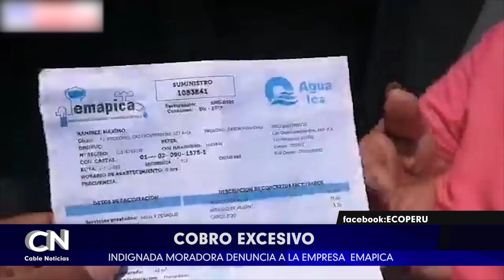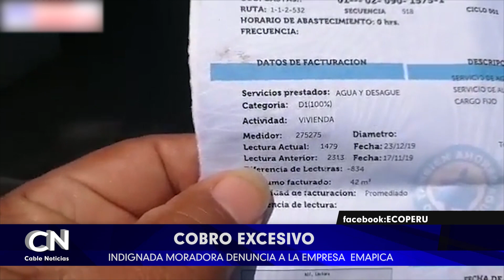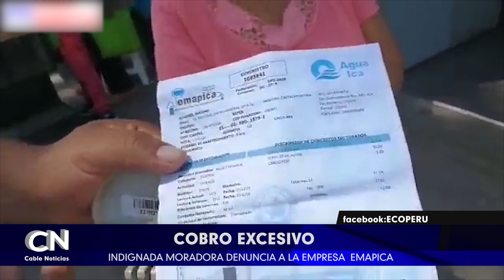COBRO EXCESIVO EN EMAPICA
Usuaria llego hasta las instalaciones de emapica - otass a  denunciar un cobro excesivo en la tarifa de consumo de agua potable, sin embargo y pese a su insistencia  no ha logrado ser escuchada.